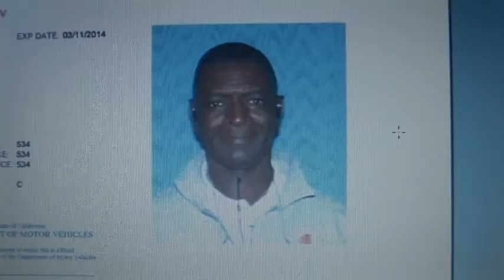Richmond Toll Booth Murders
A neighbor speaks about the relationship between the shooter and the victims